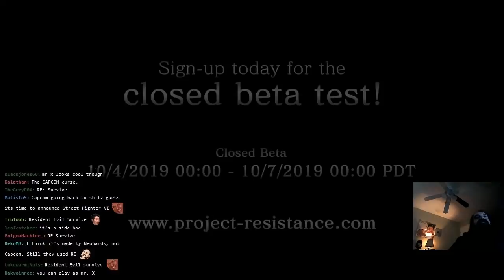RE: Project Resistance Announced – Thoughts From a TOP Umbrella Corps Player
People might not know but Aris used to be a candidate for Umbrella Corps Nationals